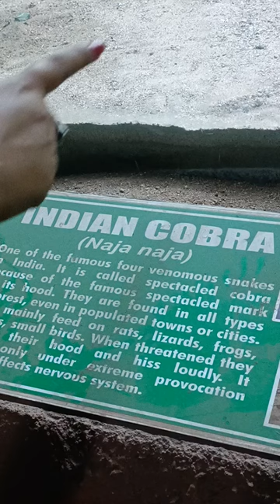/Indian cobra (most venomous snake)moments in Nehru Zoological park Hyderabad/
Indian cobra